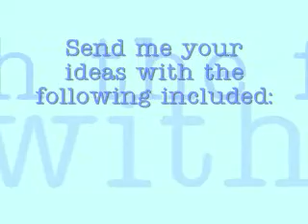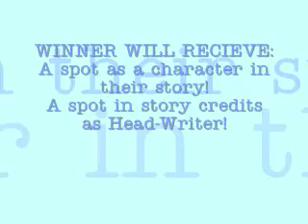CONTEST!!!!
again lmfao